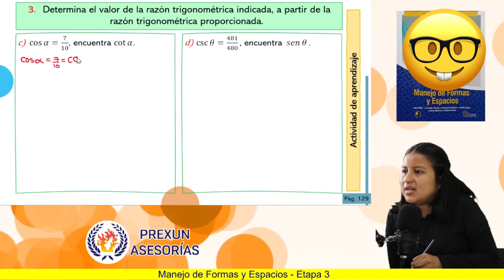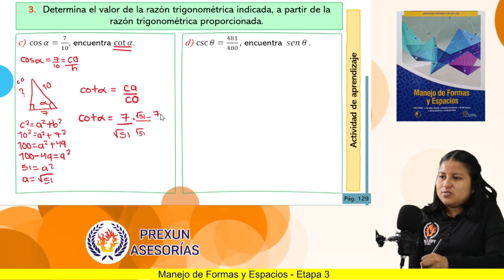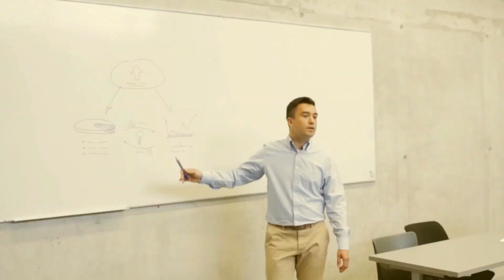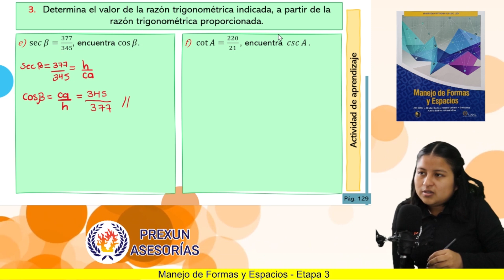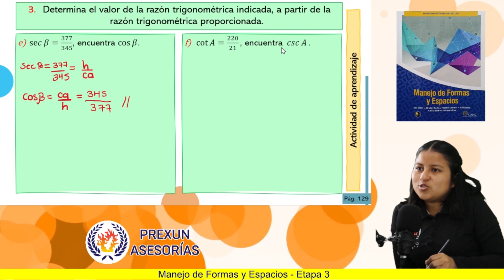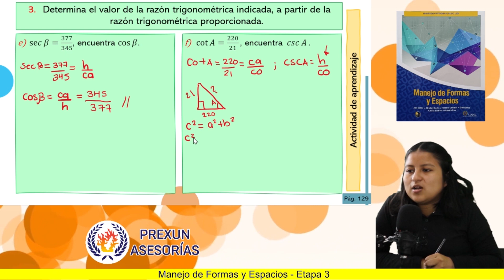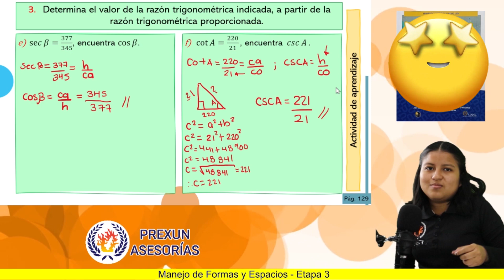Manejo de Formas y Espacios | Etapa 3: Pág. 129 3c - 3f | Prepa UANL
Resolviendo ejercicios del libro de Manejo de Formas y Espacios.

🔥 ETAPA 3:
Pág. 129 2e - 3b